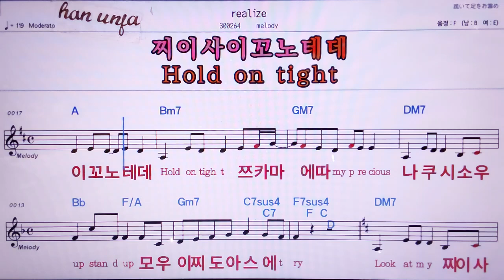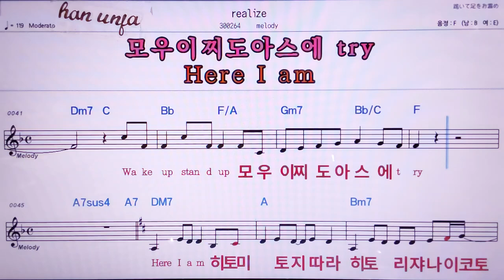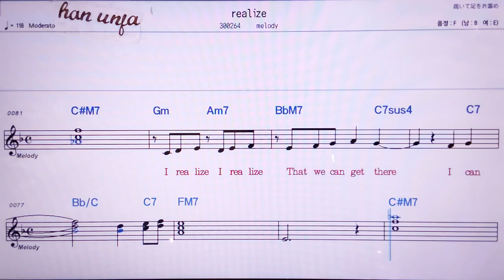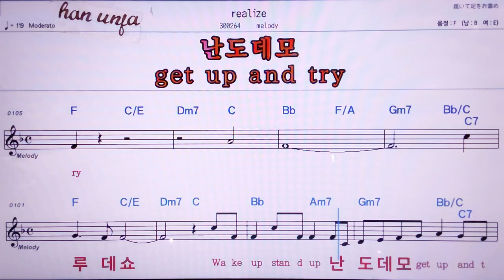💖Realize/Aelody 👍MR,노래방, 악보, 코드,Karaoke With Sheet Music